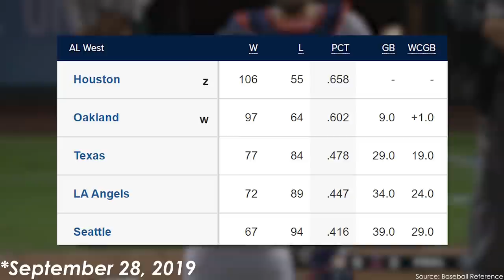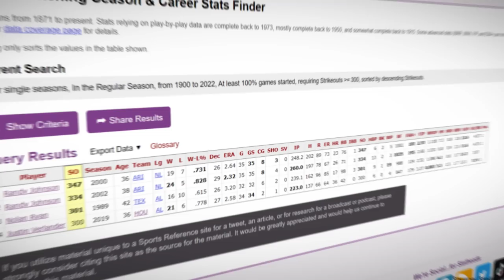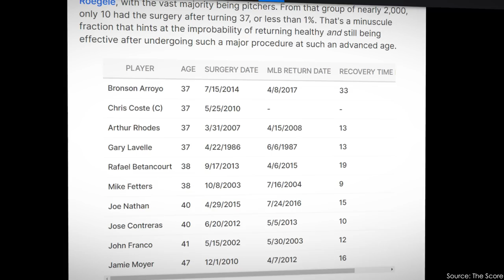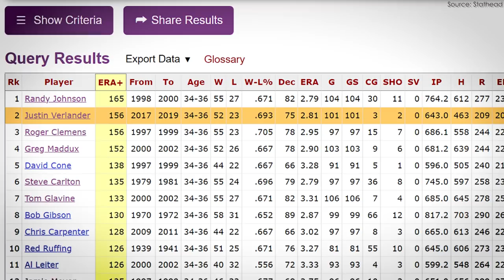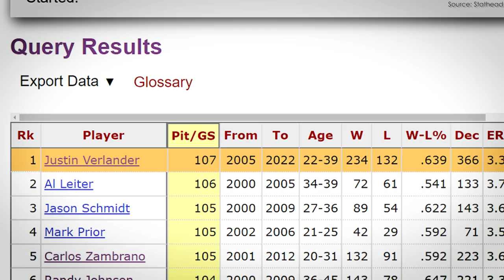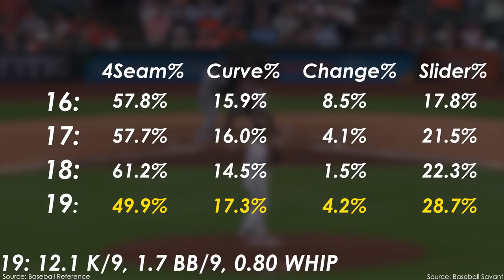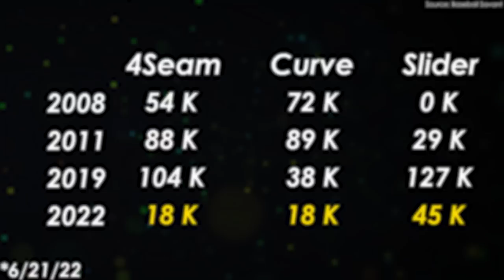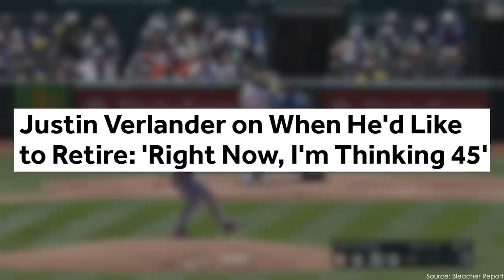Justin Verlander Shouldn't Be Able To Do This...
Hey everyone!

Back in 2019, Justin Verlander pitched a historic season that ended with his 2nd Cy Young award. 1 year later, he was sidelined after undergoing Tommy John surgery. In 2022, Verlander returned to the mound and he hasn't missed a beat.